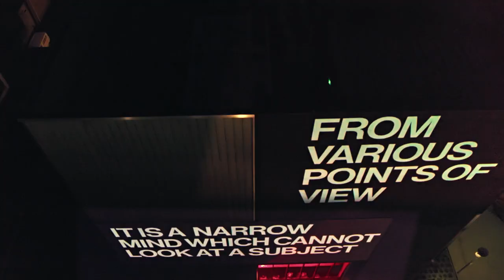GEORGE ELIOT X COOLIE | TIMELESS WORDS MADE NEW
Coventry is UK City of Culture 2021. From May 15 2021, for a whole year, we will celebrate our city with events, music, dance, theatre, and large-scale spectacle.

For TIMELESS WORDS MADE NEW we took inspiration from the words of George Eliot, who lived in the city. Her words have been set, spoken by well-known people from the city, to a new music track specially created for the film by one of the city’s hottest talents, Coolie.

TimelessWords coventry2021.co.uk